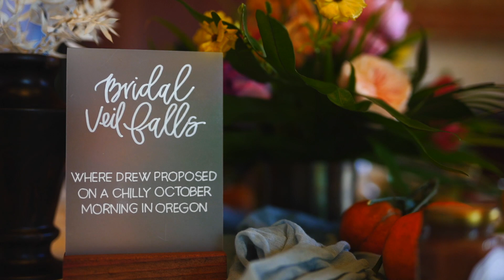Angela + Drew || Kauai Wedding Video